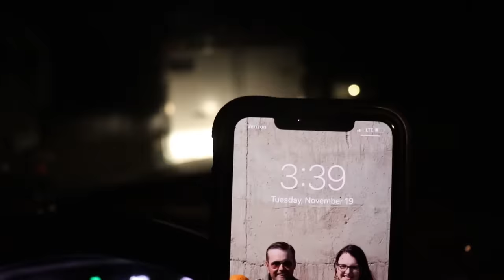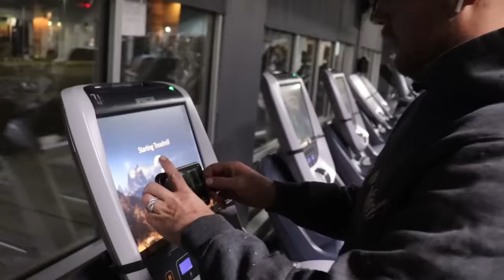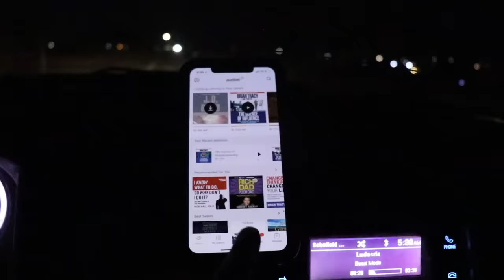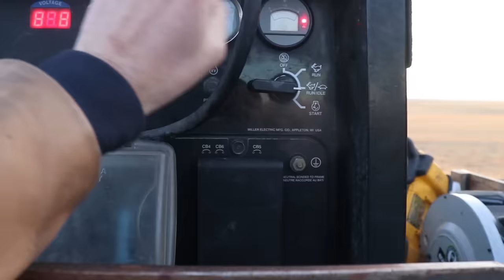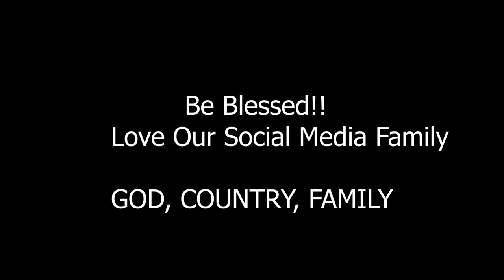Pipeline Welding-The Traveling Lifestyle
Morning starts early for us. Come with us a full day of in the life of a rig welder. 3:00 am we are up and warming trucks. Why so early you say? We get up to go to the Gym almost every morning. After the gym we are ready to head to work. On this day of being a rig welder or pipeline welder we are jumping around like crazy. We start of in the hooch, building or fabricating pipe risers for our well head connections. After that we have a bad fitting that needs tossed so we pull out the pipe beveler and go to work cutting and rewelding a new fitting on. Then down to the well pad where we are welding On the sweeps so they can get them lowered in for a quick few sets of tie ins. After tie ins we are up welding and laying line pipe. Is it all making sense why we have mobile welding trucks? They day is done after capping and taking care of the 12 line pipe at the end of the day. Let’s get home to the family the most important part of my day. We are full time RV traveling welders that bring there family with us. There is nothing like getting to come home to your love ones after of a full day of being a rig welder. Hope you guys enjoy be blessed.